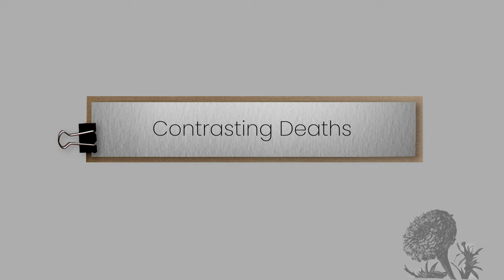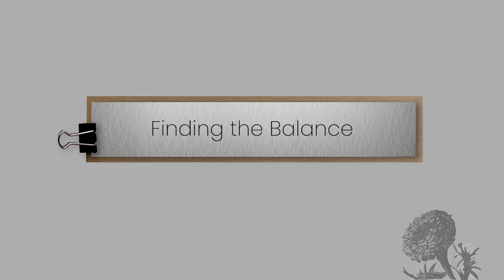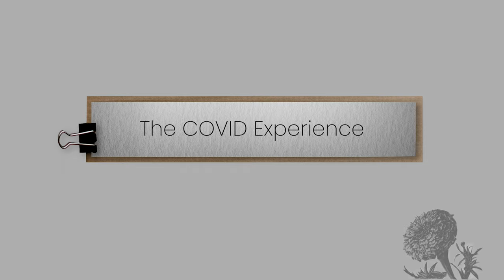Doctors' Die-logues: Professor Sanchia Aranda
From confronting her first experience of death as a student nurse to changing the perception of end-of-life care, Prof Sanchia Aranda learned the power of knowing someone's story, normalising death, and creating positive memories.

00:11 Contrasting Deaths
04:41 Doctors & Nurses
08:51 Finding the Balance
12:27 The COVID Experience